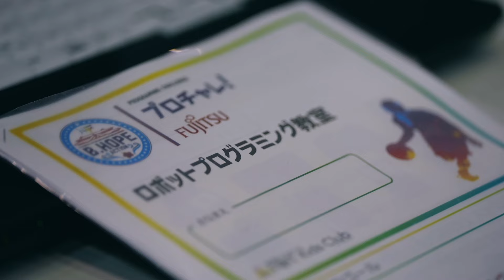B.LEAGUE ALL-STAR GAME WEEKEND 2024 IN OKINAWA B.Hope ACTION「プロチャレ！supported by 富士通」ロボットプログラミング教室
B.LEAGUE Hope OFFICIAL Twitter